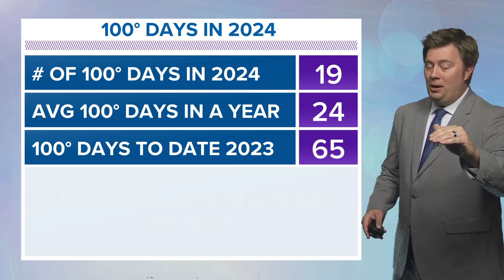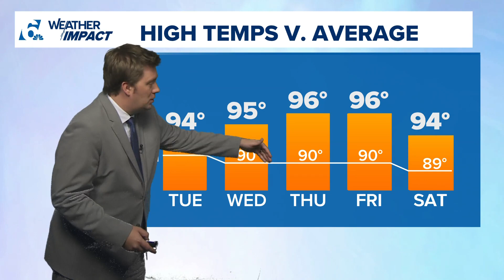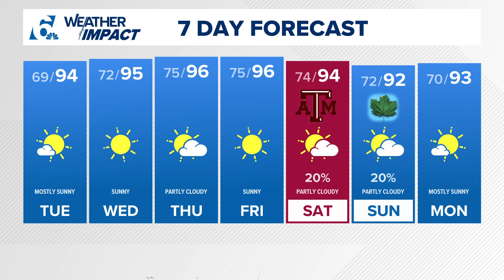Summer-like heat to dominate this week | Central Texas Forecast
Temperatures will be in the 90's with heat index values that approach 100° many days this week.